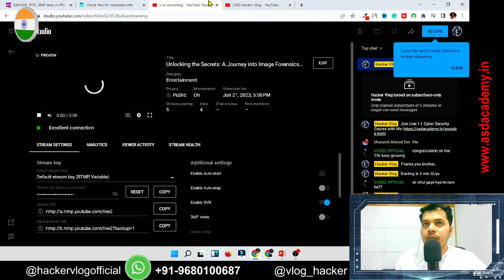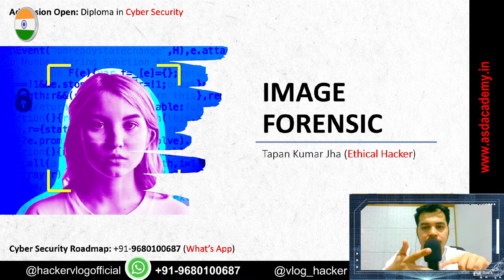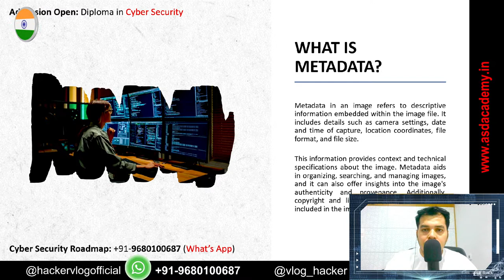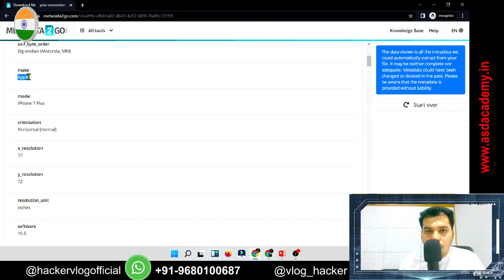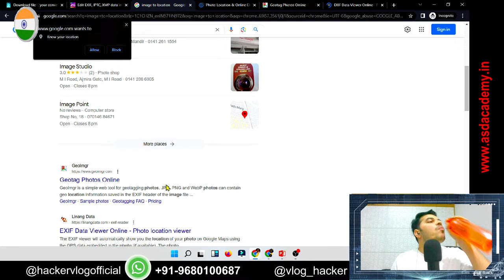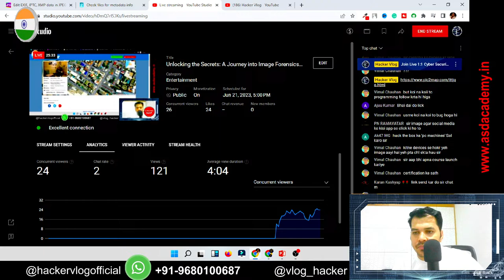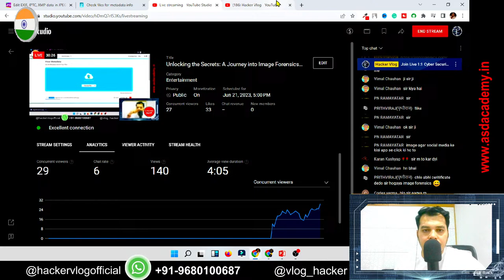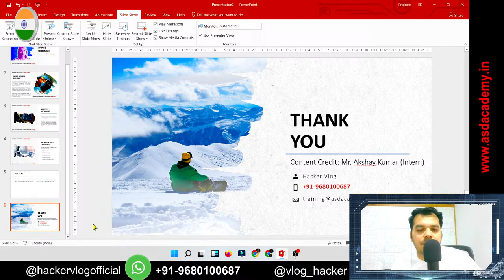Unlocking the Secrets: A Journey into Image Forensics | forensic science | hacker vlog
Discover the Art of Image Forensics | Uncover Hidden Truths and Manipulations | Join us as we delve into the fascinating world of image forensics, where we explore techniques, tools, and case studies to unveil the truth behind digital images. From exposing photo manipulations to uncovering hidden details, this channel provides valuable insights and tutorials for both enthusiasts and professionals alike.